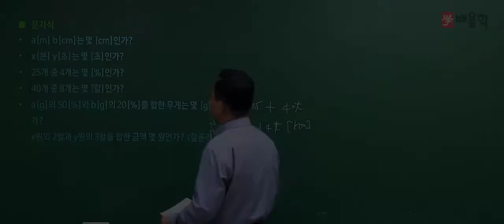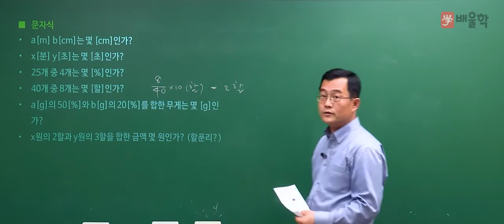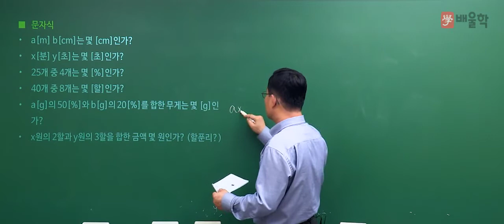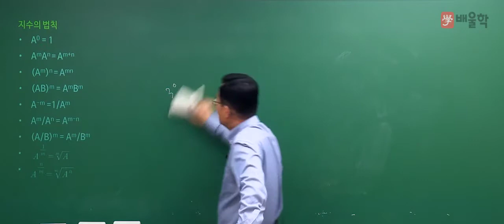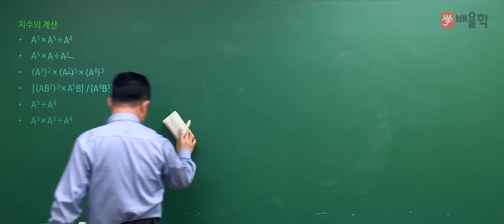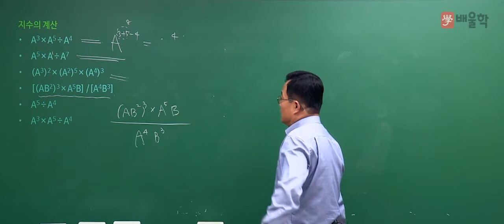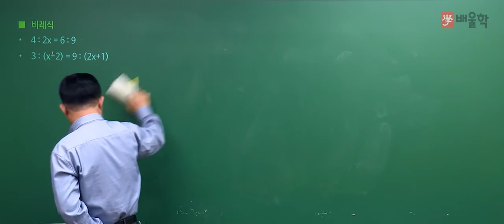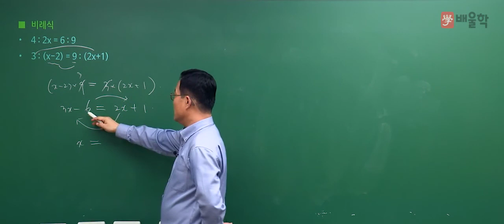[에너지관리기사 인강] 배울학 에너지관리기사 기초수학 강의 02 - 박병호 교수님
에너지관리기사 시험의 기초수학을 누구나 쉽게 공부할 수 있는
배울학 에너지관리기사 기초수학 강의입니다.

에너지 명장, 단기합격 전문가 박병호 교수님의 기초수학 강의를